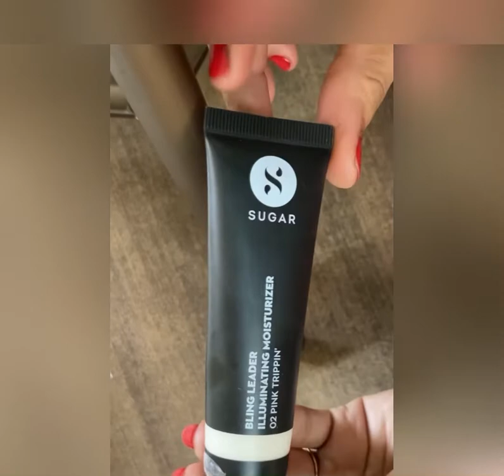Red sari make up look,used one brand suger products,used minimal/4 product to create red dress look,